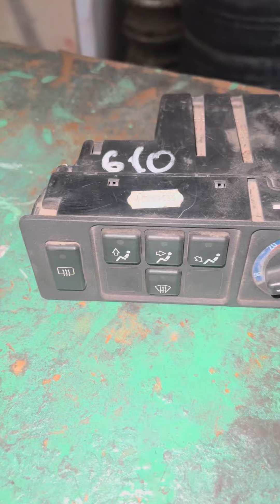Блок управления климат контролем BMW Е 32